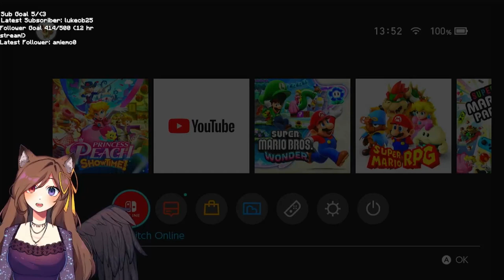Princess Peach is GOD?! [3rd April 2024 VOD]